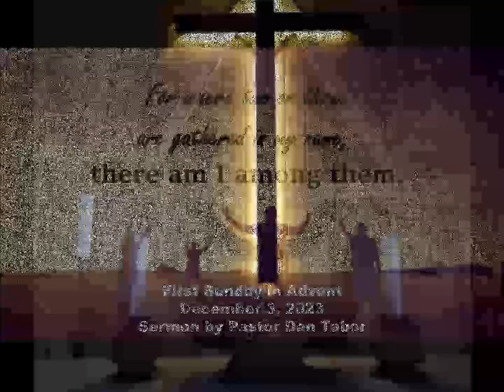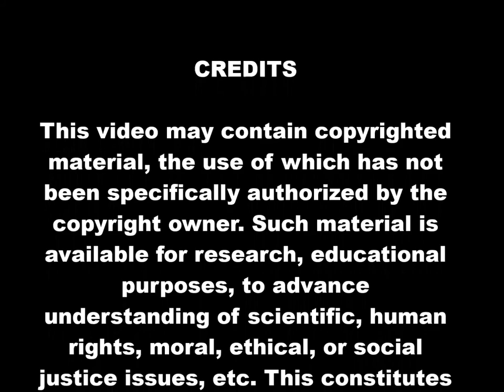“Resident Aliens Seeking the City of God” – Dec 10, 2023 – Trinity Lutheran Church, Birchwood WI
Pastor Dan Tabor preaches on Second Sunday of Advent